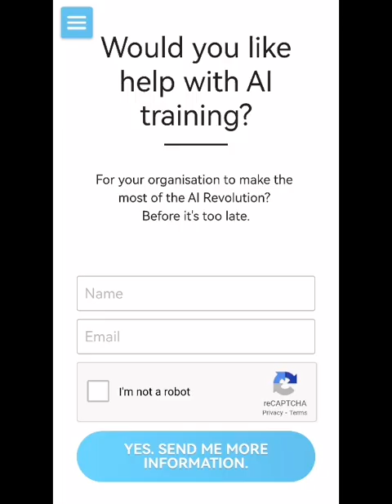Dan Sodergren talking about technology and education.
This me @DanSodergren on BBC Radio to defend technology in schools and mobile phones. Listen till the end. ✅

It's an interesting conclusion by Kaye Adams (who i am a big fan of) about alcoholics and addiction. Isn't it...?

The thing is...

We teach people about responsible alcohol use.

And using mobiles and AI will be the futureofwork for many young people.

So... It is not the same thing. Is it?

Alcoholism cannot be a positive.

This I would have said.

But we ran out of...

Time.

My take.

Teachers need to learn new skills. They need to learn how to embrace technology. AI in education gives them a chance to change the sector...

So many great people see this.